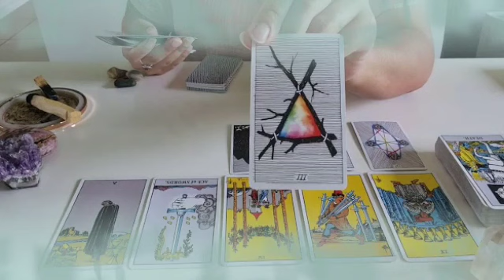توقعات برج العقرب من 2 إلى 12 نوفمبر 2021 //انتصار و عودت حبيب😍و تخلص من الطرف الثالث💔تحسن مالي🤑